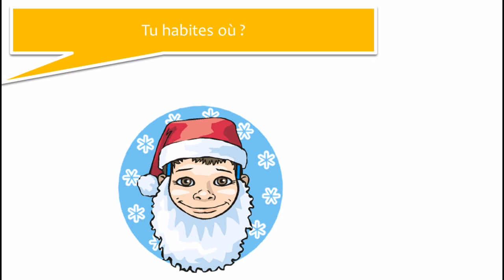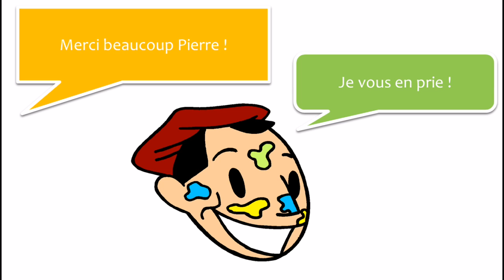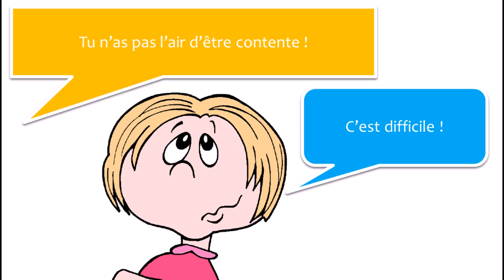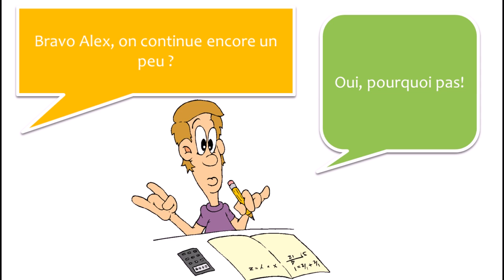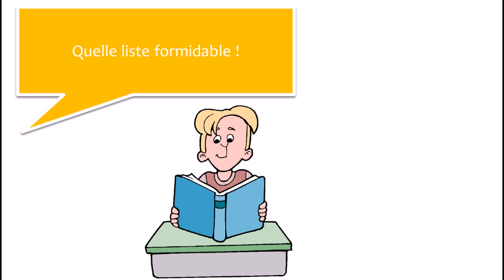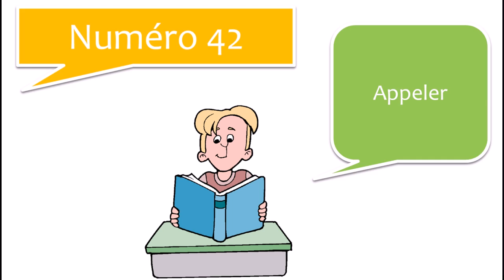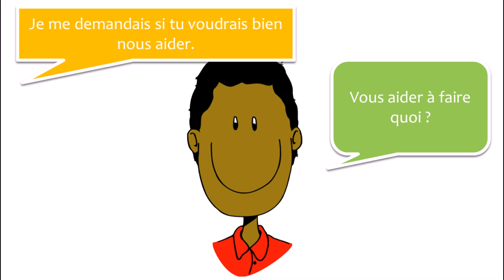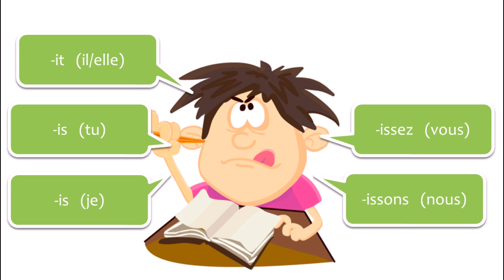学习法语的话 #40 dialogues